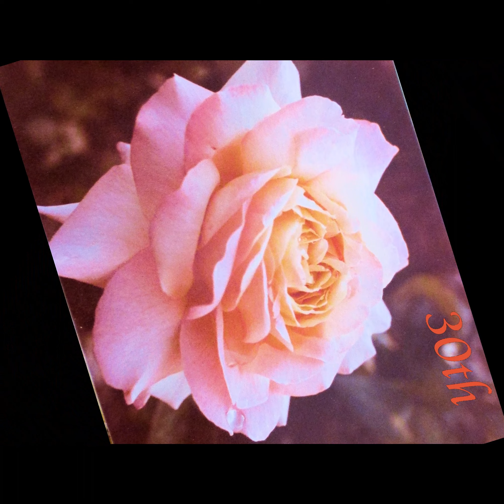Luise at 30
Sweet sounds for a young woman who turns 30.